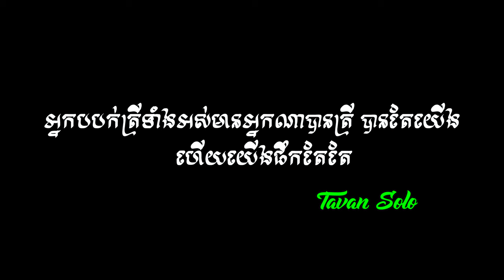ចូលគីឡូអាំងមួយហើយ 700g | I Caught A 700g Snakehead | Fly Fishing Vlog #07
Caught the biggest snakehead in the lake (because no one caught anything lol). The bite was intense, and I almost lost the fish. Luckily, the fish survive the apocalypse and deserve a spot in my belly.